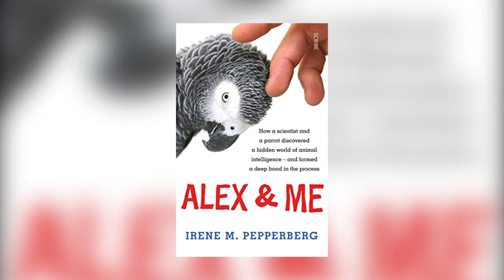The SMARTEST PARROT in the WORLD 🦜💬 (Alex the African Gray)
🧠 Do you know the story of the smartest parrot in the world? Alex was an African gray parrot that could differentiate colors, shapes, and handle a vocabulary of up to 150 words. The intelligence of this parrot amazed scientists for more than 30 years. Discover his story in this new AnimalWised video!